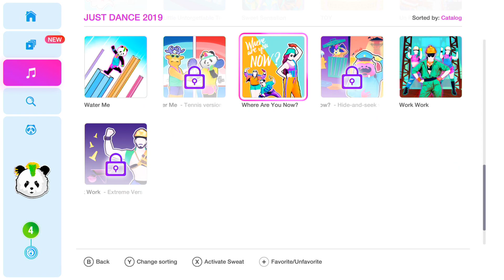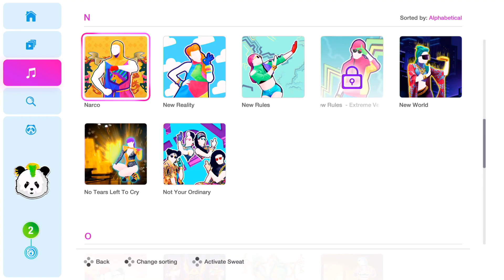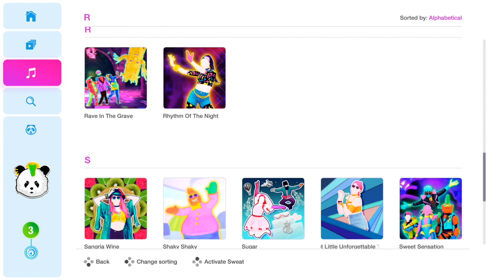JUST DANCE 2019で貴重なダンスシーンをご覧ください「えなこと吉田山のふたりぷれい」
今回はえなこさんと吉田山さんに欧米版「JUST DANCE 2019」をプレイしてもらいました！
２人がそろってダンスするなんてめったに見ることができないと思いますので
そちらもふまえて是非ご堪能くださいませ。